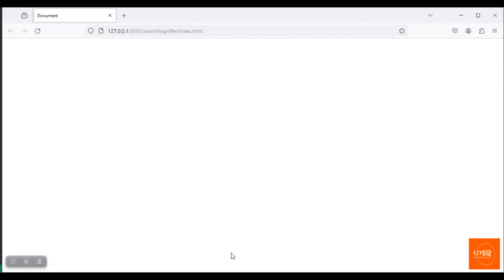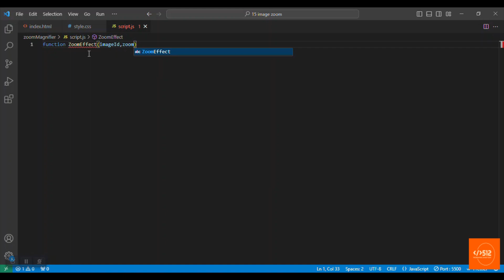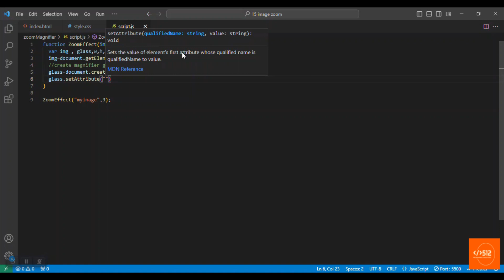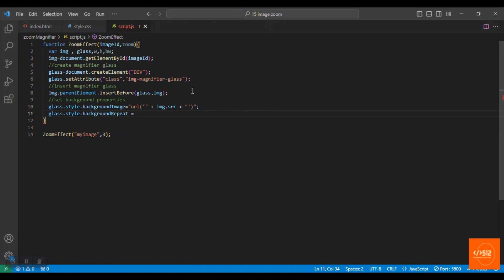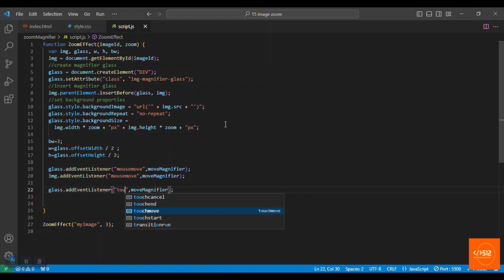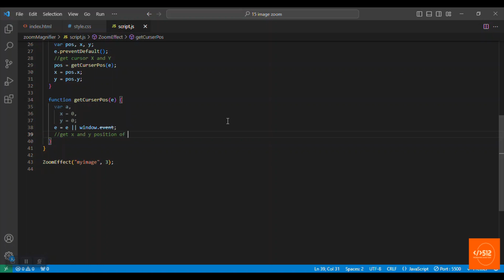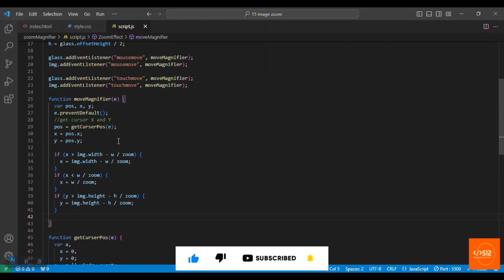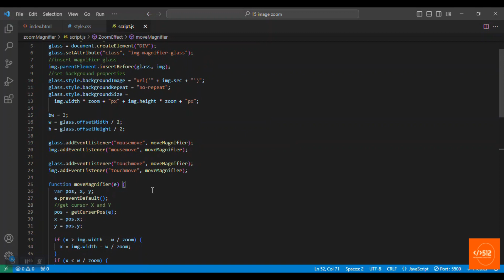Image Detail Viewer: Building an Image Magnifier from Scratch | java script challenge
In this educational video, we introduce an amazing Image Magnifier Glass tool that allows you to view image details with ease. Join us as we dive into the world of html, CSS, and java script to learn how to enhance your web development skills. Don't miss out on this opportunity to expand your knowledge and stay up-to-date with the latest techniques.